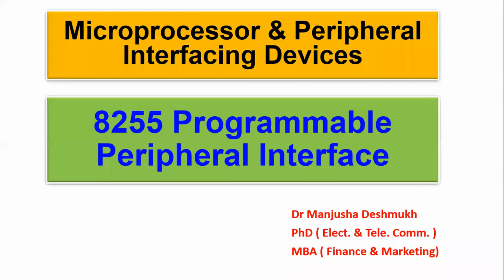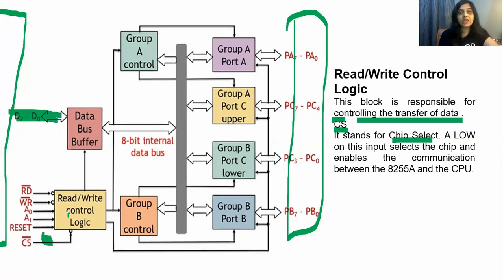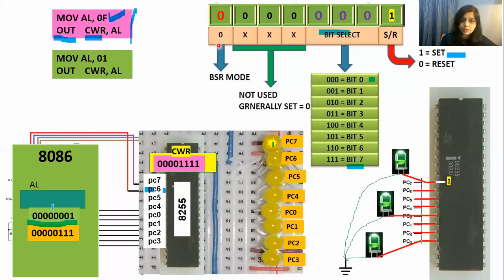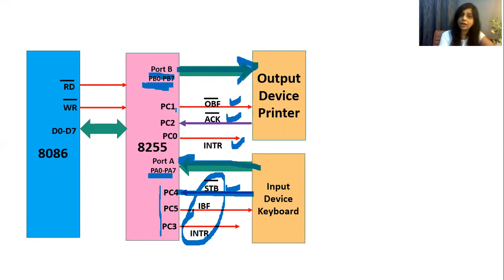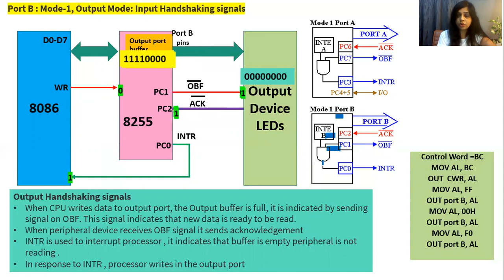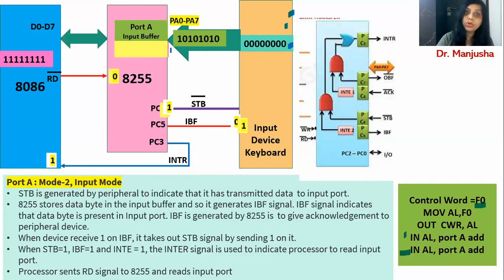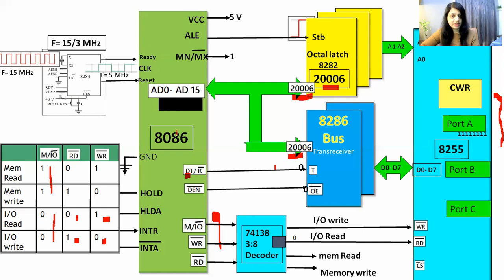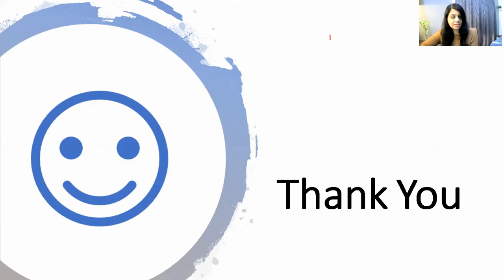8255 (PPI) full course in Hindi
Video  is animated for easy understanding of topic.